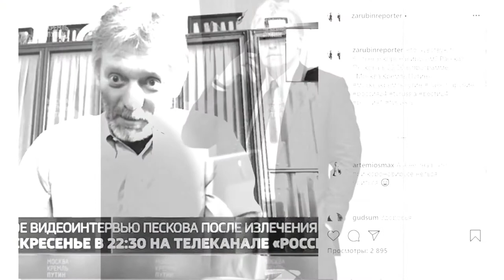Кремль обозначил друзей и врагов России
Заместитель главы Администрации президента РФ Дмитрий Песков считает, что друзей у России гораздо больше, чем врагов. Об этом он рассказал в интервью газете «Аргументы и факты», опубликованном 30 марта 2021 года.

Со слов представителя Кремля, большая часть пространства экс-СССР, за исключением Украины, Грузии и трех стран Прибалтики является дружественным к Москве. Он обратил внимание на отношения, которые складываются со странами СНГ, ЕАЭС и в рамках Союзного государства РФ и РБ.

Что касается дальнего зарубежья, то большой интерес к РФ наблюдается у стран Западного полушария планеты (кроме Канады и США) и всей Африки.

Наверное, говоря о друзьях, нужно было начать с Китая. Также это Индия. И дальше можно перечислять практически всех в Азии и Тихоокеанском регионе. Может быть, кроме Австралии

– уточнил он.

С Евросоюзом отношения складываются не лучшим образом, но двухстороннее общение со странами-членами ЕС развиваются поступательно. Молдавия также считается партнерской страной. Сегодняшнее руководство хоть и настроено на евроинтеграцию, но в парламенте имеется депутатское большинство, которое хочет сохранить хорошие отношения с Россией. Впрочем, даже кишиневские евроинтеграторы полностью не отказываются от сотрудничества с Москвой.

Песков отметил, что все происходящее в Минске является внутренним делом РБ. Но россияне переживают за белорусских братьев, так как «мы действительно практически один народ». Он заметил, что у Москвы также «прекрасные доверительные отношения» с Баку и «исторически хорошие отношения» с Ереваном.

А что касается того, что произошло (война в Карабахе осенью 2020 года  … Наверное, личную роль Путина в том, чтобы остановить войну, должны помнить все

– объяснил он.

Песков подытожил, что у Владимира Путина, как у главы государства, сложились доверительные отношения с Си Цзиньпинем из Китая, Нар+ендрой Моди из Индии, Александром Лукашенко из Белоруссии и другими лидерами своих стран. Главное – диалог, а все лишнее ведет лишь к всевозможным проблемам.